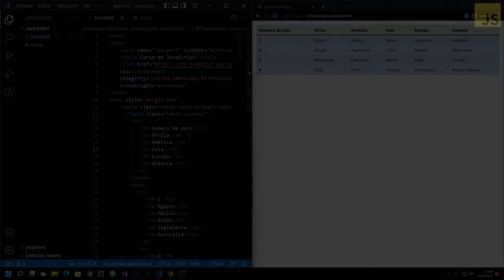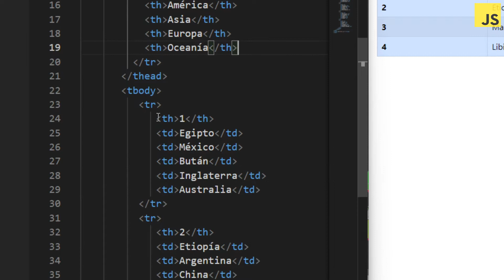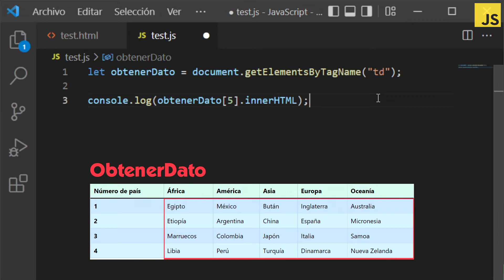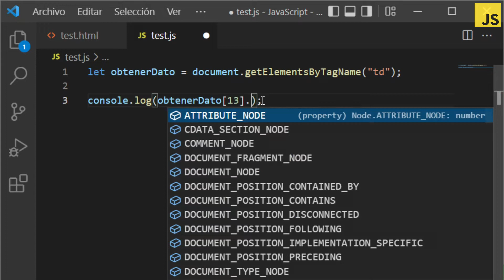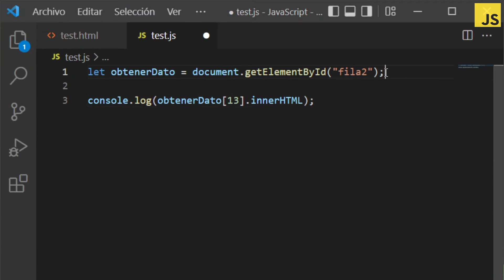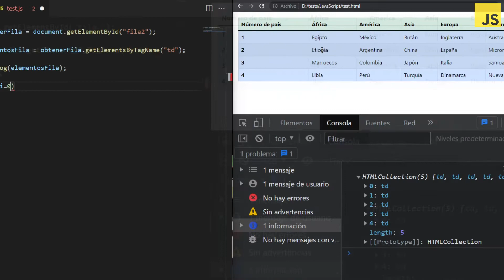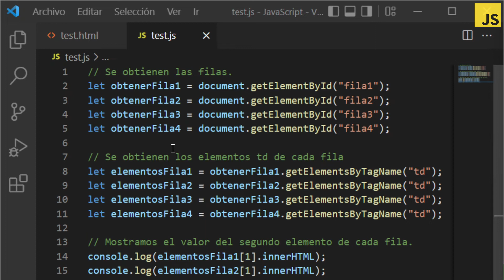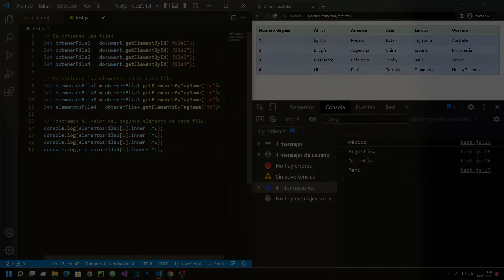¿Cómo obtener valores de tablas HTML con JavaScript? - Curso de JavaScript- Capítulo 53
En esta ocasión, te voy a enseñar a utilizar las tablas con el DOM. Te enseñaré a analizar las tablas html y a obtener sus datos de manera individual o de manera masiva con bucles.

00:28 Analizar una tabla HTML
02:05 Obtener una celda en una tabla HTML desde JavaScript
04:10 Iterar una fila de una tabla con bucle en JavaScript
08:08 Obtener una columna de una tabla HTML en JavaScript